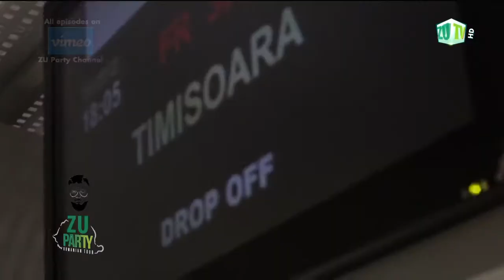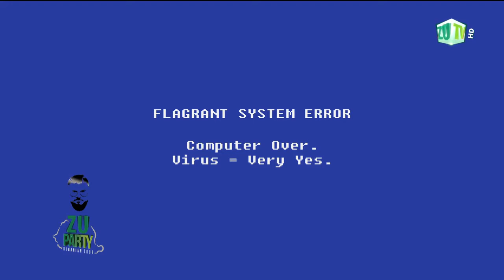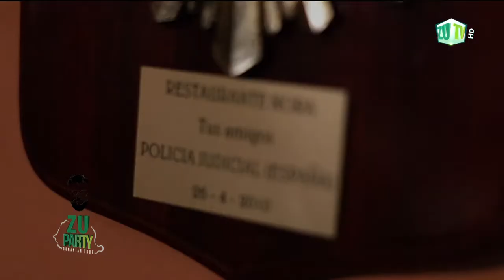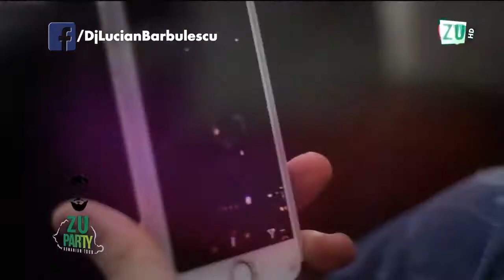ZU Party Romanian Tour